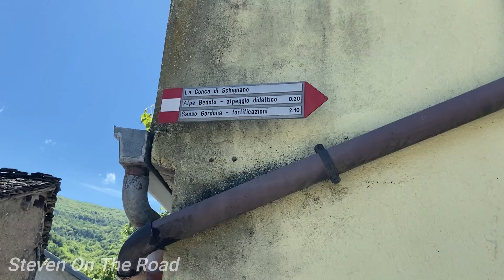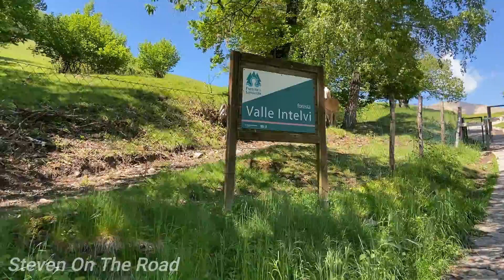vlog 35 Cerano D'intelvi徒步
欢迎你的到来，和我们一起探索阿尔卑斯

徒步地点：Cerano D'intelvi

山在那里
等待你我去探索
阿尔卑斯山脉
无数的雪道
走不完的山路
满足各种户外需求
也让你我更接近大自然
锻炼身体
愉悦心情

自我介绍
旅居意大利多年
自学滑雪
探索徒步
与你分享意国户外及生活点滴